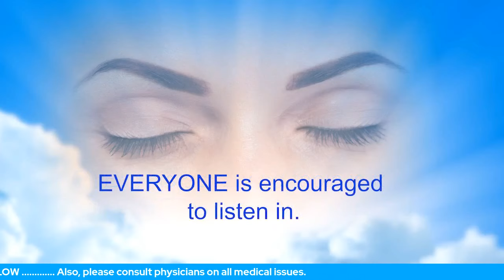Andre: Followup On Nightmares, Panic, Etc